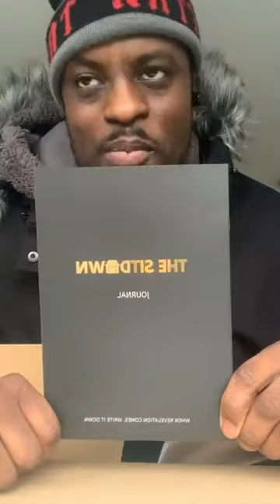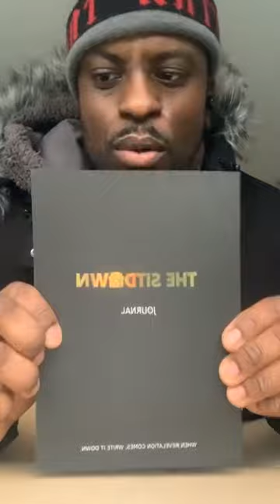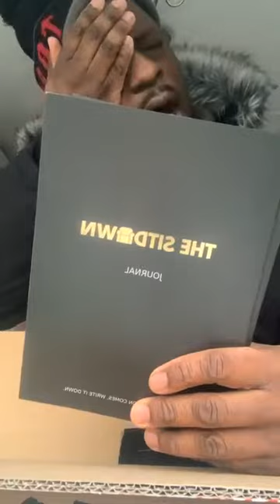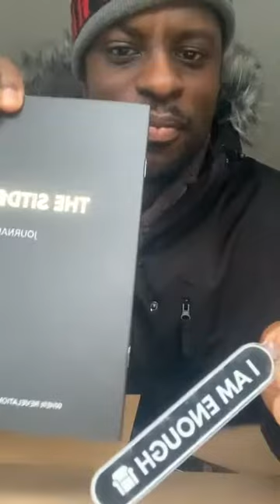LIVE MERCH UNBOXING (INSTA LIVE)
SPECIAL unboxing of merch for our next event:

THE SITDOWN WITH SHOLA AMA
TUES 1ST MARCH 2022